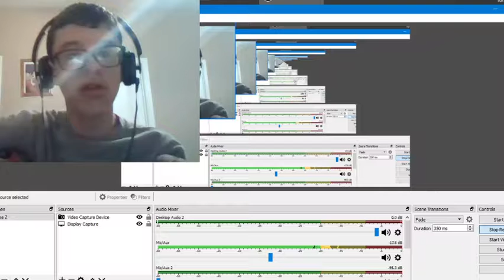REALITY IMAGINE GAMING AMONG US OTHER PEOPLE TALKING NONSENSE